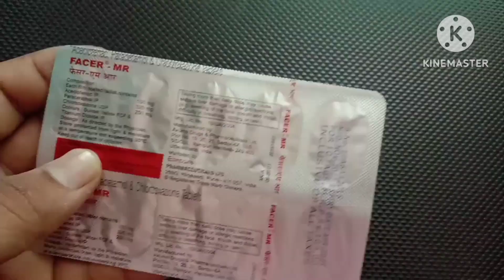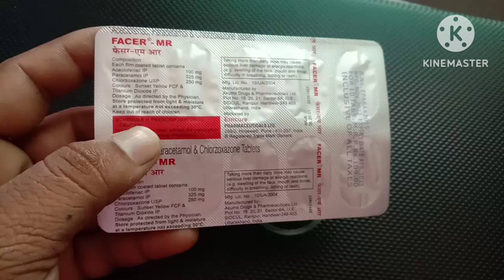facer mr tablets uses hindi मासपेशी के खीचाव का दर्द, कमर दर्द, घुटने दर्द , गर्दन दर्द में आराम दे।